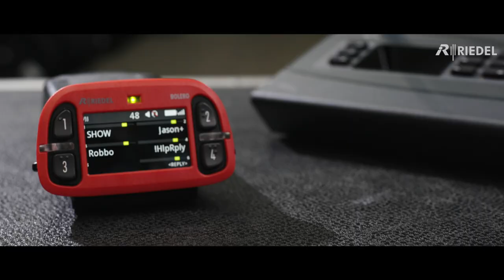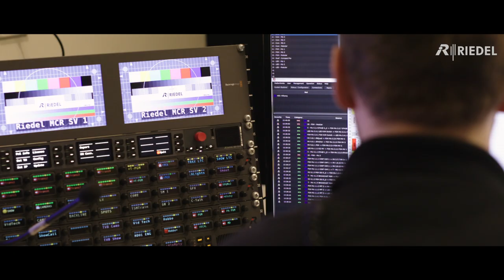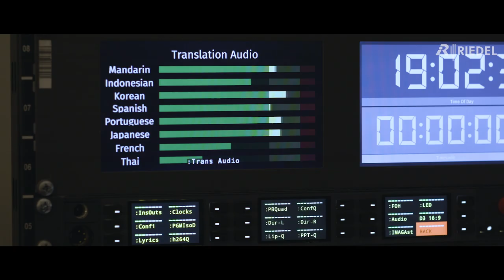Behind the scenes of Hillsong Conference 2019 in Sydney, Australia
Let us take you on a magical journey behind the scenes of the Hillsong Conference 2019 in Sydney, where Riedel provided a flexible and reliable backbone for signal distribution and communications.